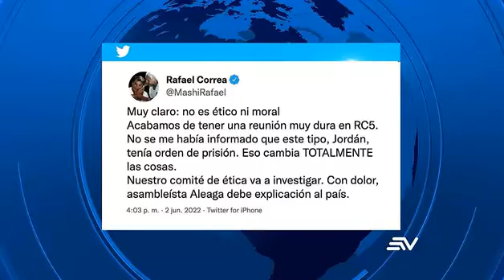Ronny Aleaga será investigado 02062022 Ecuavisa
Ronny Aleaga será investigado